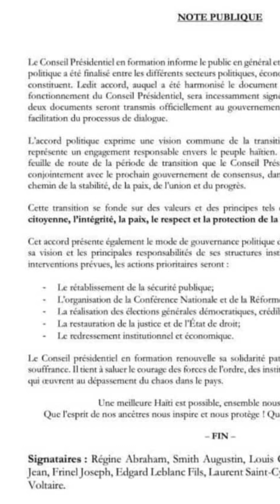RÉSUMÉ D’ACTUALITÉ DE LA SEMAINE TOUT SA W DWE KONNEN DU 8 AU 12 AVRIL 2024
“Journal d’un journaliste en pijama “ Résumé de la semaine , actualité ( Politique , culture et humour) du 8 au 12 Avril 2024.

Lancement  :

Le conseil présidentiel prendra fin le 7 Février 2026 c’est ce qui est écrit dans l’article 21-1 de la tout nouvel accord signé par les différents structures politiques haïtiens en vue de trouver une solution face à la crise chronique que faire face Haïti depuis quelques mois. Ce document qui a pour titre : “ACCORD POLITIQUE POUR TRANSITION PACIFIQUE ET ORDONNÉE“ contient 53 articles possèdera sur trois organes clés : d’abord un Conseil présidentiel composé de 9 membres,chargé de choisir ou d'élire un président de transition. Ensuite, du gouvernement, à partir duquel le Conseil présidentiel, après avoir reçu les candidatures de 15 envoyés de différents secteurs, parties prenantes et d'autres structures politiques et de la société civile intéressées, désignera un Premier ministre. Enfin, l'organe de contrôle de l'action gouvernementale sera composé de 15 membres issus de la société civile, des départements et de la diaspora.

Autre point

Plusieurs citoyens haïtiens et d’autres pays du monde entier tel que : État Unis , le Mexique et le Canada ont pu observé avec prudence dans des tranches d’heures différentes l’éclipse solaire le dimanche 8 Avril. Cet événement planétaire qui a été déjà produit en 2017 suscite beaucoup de curiosités à chaque apparition chez les habitants du monde.

Dossier insécurité

La police Nationale D’Haiti a dressé un bilan partiel le mercredi 10 avril. Selon le porte-parole de la PNH Gary DEROSIER, du 26 mars au 9 Avril 2024 , la police Nationale d’Haiti a pu saisir ou confisquée , 12 fusils d’aseaux 14 pistolets de calibres 9 millimètres lors d’une intervention conjointe avec les agents douaniers du cap haïtien , un avis de recherches contre Wilmane jean plus connu sur le nom de Bastòl , 1500 cartouches , 6 millions 300 mille gourdes ont été confisquées , 20 milles dollars Américains confisqués , 2 véhicules confisqués, 9 motocyclettes confisqués, 6 policiers ont été blessés , 5 armés a feu dont un fusil d’aseau pour ne site que cela , toujours d’après le porte parole de la police Gary Derosier , la situation sécuritaire en Haïti est critique en ce sens il demande le soutien de la population civile en vue de porter une réponse adéquate que connais Haïti depuis quelques mois.

Dans l’internationale

Haïti prend la 5eme place parmi les pays du momde qui ont le plus gros pénis. Selon le classement publié par dailymailUk pour l’année 2024. L’équateur occupe la première place, les penis haïtiens sont en érection en moyenne de 16,01 cm , ce qui met les hommes haïtiens en première place dans la Caraïbes.

L’avortement a fait l’objet au cœur des élections présidentielles au États Unis entre l’encien président américain Donald Drumb et le président sortant Joe Biben. Selon l’homme d’affaires américain, chaque états devrait continué à décider si ou non les femmes doivent avortées comme à prevu la cour suprême. Un sujet sensible que les deux candidats aux élections présidentielles Americaine devraient se préparer à fond durant le débat en novembre prochain.

Zen de la semaine

Duel entre le journaliste culturel haïtien Guy Webern Guerrier plus connu sur le nom Guy Wewe et la formation musical Haïtien Zafèm. L’affaire serait lien à une guerre d’opinion sur comment le groupe de Réginald cangé et de Dener Ceide exploite leur dernier album titré: “Lalin ak Solèy “ Selon Guy wewe les deux chanteurs avaient la posibilite de rendre le compas direct haïtien plus visible sur le marché international. Du même coup, l’animateur haïtien woodnave Leroy veut quitter l’industrie musicale haïtienne selon le présentateur de l’émission “Atonalez” le MHI fait l’objet de propagande de tout sorte par certains d’autres confrères dans le même secteur.

c’est ici que prend fin ce journal , Merci de l’avoir suivi, Rendez-vous le week-end prochain. N’oubliez pas d’abonnés à la chaîne, like et faire des commentaires. Au revoir à tous !